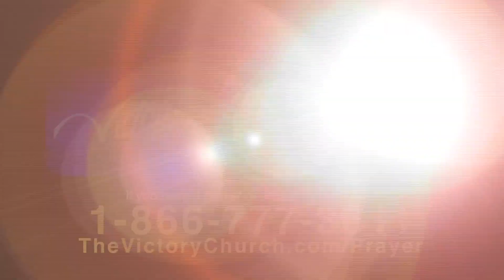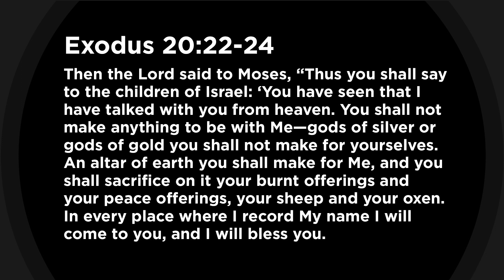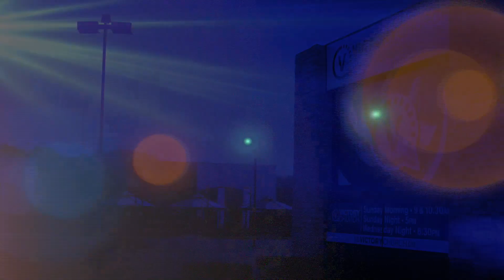Build An Altar (Part 1)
Cricket Ables talks about building an altar in this series, Build An Altar